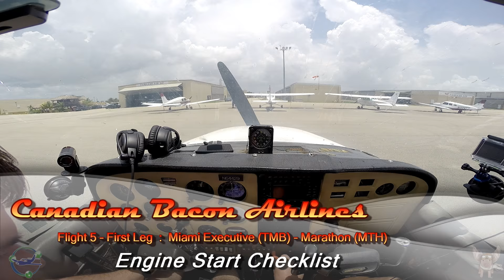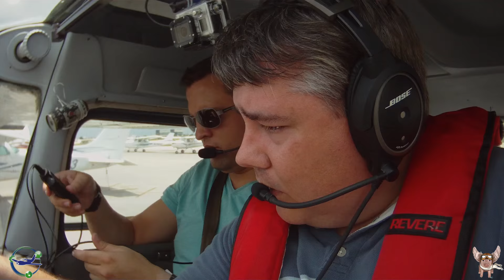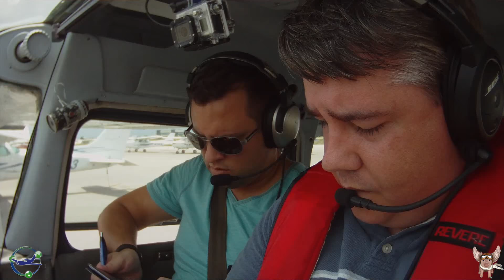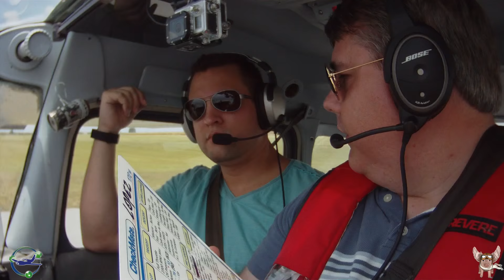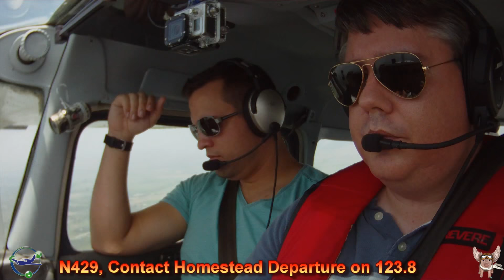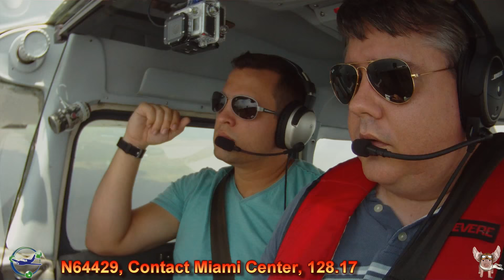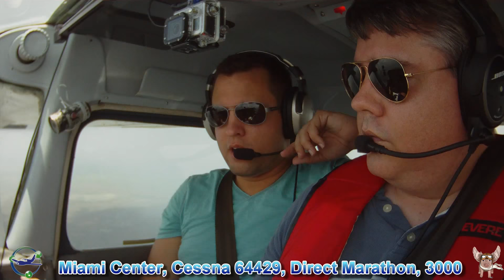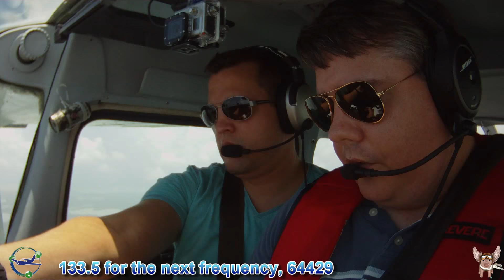Canadian Bacon Airline Flight 5 - TMB-MTH-APF-TMB - First Leg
Saturday, July 27th, 2015 @ 13:30 EDT

Three leg cross-country flight to Marathon (key) first where we had lunch at The Fish Company.
Then on to Naples where my buddy Dennis keeps his Beecraft Bonanza 36.  And finally back to
Miami Executive (aka Tamiami).  We did have to delay our return trip by an hour due to bad
weather over the Everglades.

* Note: I've removed all the pre-flight checklists since that's always the same.

(Click on any of the times below to jump to that particular section of the video)

00:24 - Before Start Checklist
01:18 - Engine Start Checklist
05:26 - KTMB Departure ATIS Information Uniform
07:41 - Taxiing to Spot 14
08:04 - POI: Panair Flying Club Tiki Hut
08:44 - Contacting Miami Executive Clearance, Flight Following
10:49 - Contacting Miami Executive Ground
11:11 - Taxiing to runway 9R
14:34 - Engine Run-up Checklist
21:28 - Monitoring Miami Executive Tower
23:12 - MET: Line-up and wait
23:49 - Cleared for take-up
23:57 - Departing KTMB, runway 9R
25:17 - MET: Right turn to Southwest, Contact Departure
26:05 - Contacting Miami Departure
28:00 - MD: Channel 6 antenna
29:03 - MD: Contact Homestead Departure
29:24 - HD: Check-in
30:57 - HD: Airspace stops at 3000
32:24 - HD: Maintain VFR below 4500
33:09 - POI: Homestead General Aviation Airport
36:53 - MD: Check-in
37:35 - POI: Ernest Coe Visitor Center, Everglades National Park
38:27 - MD: Contact Miami Center
38:58 - MD: Check-in
40:32 - MC: Check-in (new frequency)
44:40 - Flying with Andre Venter from KHWO
50:07 - MC: Next frequency in case of loss communication
1:01:13 - MC: Check-in (next frequency; loss comm)
1:02:11 - MT: 9 miles out, runway 25
1:04:08 - MU: Anyone in pattern?
1:04:38 - MT: 5 miles out, runway 25
1:06:18 - MT: 3 miles out, runway 25
1:07:04 - MT: On final, runway 25
1:07:20 - MT: Landing KMTH, runway 25
1:09:08 - MT: Clear of runway 25
1:09:31 - MT: Taxiing to GA ramp
1:11:48 - MU: Where's GA ramp?